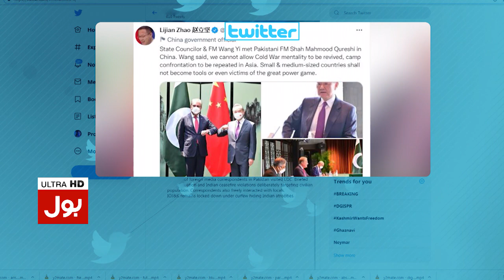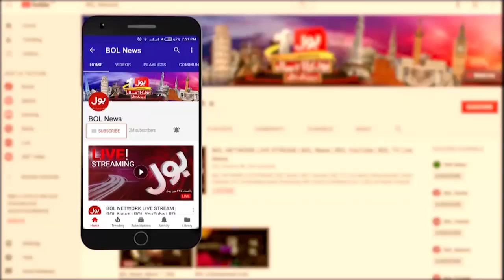China Helps PM Imran Khan | Shah Mehmood Qureshi Beijing Tour | No Confidence Motion | Politics News